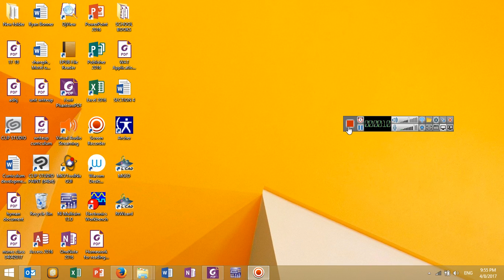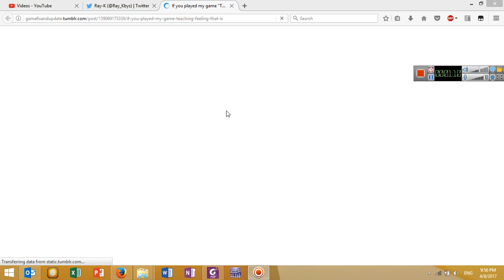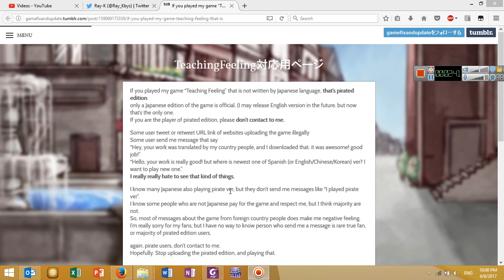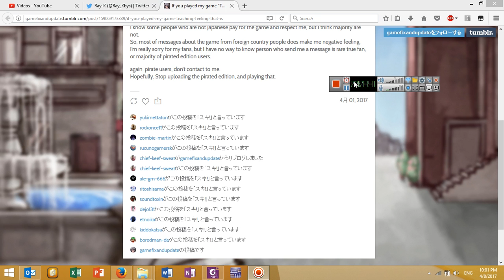My reason for taking down my teaching Feeling gameplay